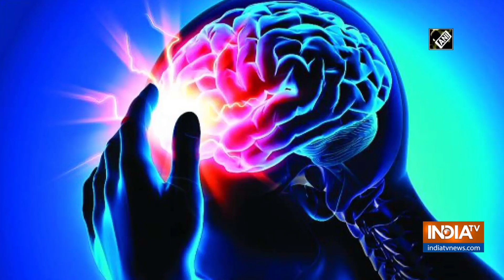Study finds why COVID-19 accelerates stroke risk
A study led by University of California- Los Angeles Health Sciences (UCLA) used 3D-printed 'blood vessels' to explain how COVID-19 virus increases the risk of stroke. Researchers did a study about the running fluid spiked with a COVID-19-like protein through a 3D-printed model of the arteries of a patient who had suffered a stroke.